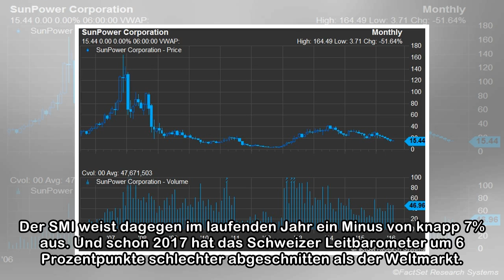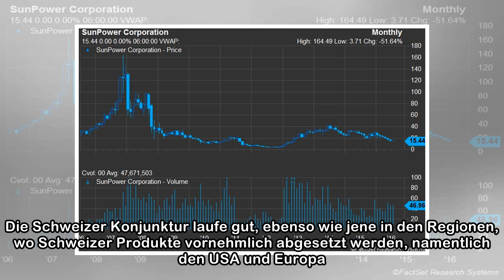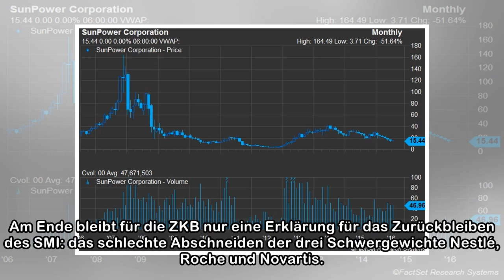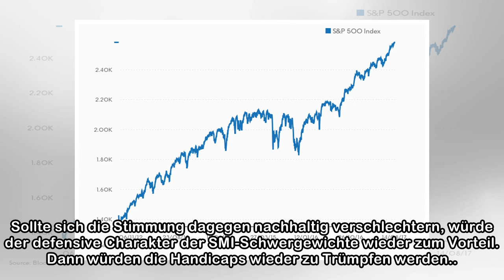Was ist bloss mit dem SMI los? | NZZ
Zwar haben auch andere wichtige Börsen den Kurseinbruch vom Februar noch nicht ganz verdaut, im Gegensatz zum hiesigen Leitbarometer Swiss-Market-Index (SMI) haben sie wenigstens aber fast wieder den ...